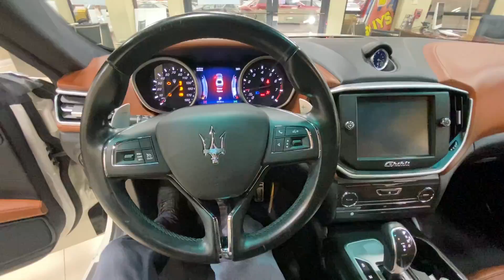16 Maserati Ghibli